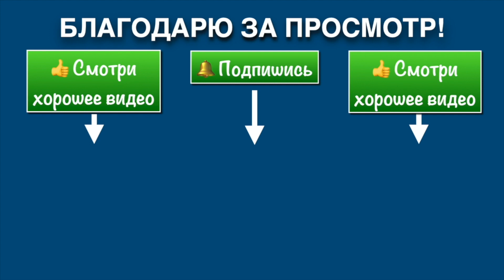Кёкусикай Мурманск / Центр "ПОЛАРБУДО" / Старшая группа (25 03 21)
Кёкусинкай каратэ, Центр "Поларбудо" (старшая группа). Кумитэ.
Продолжаем подготовку к новым соревнованиям.
Приглашаем мужчин, женщин и детей!
Место: гимназия №3, ул. Челюскинцев 14.